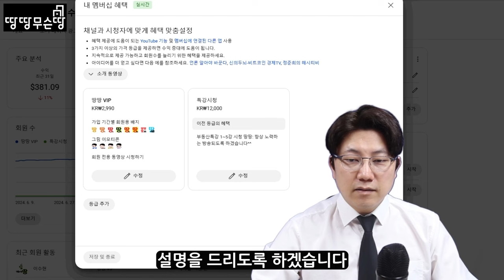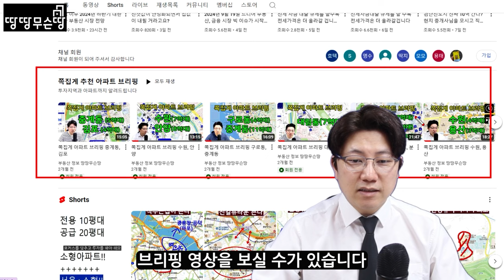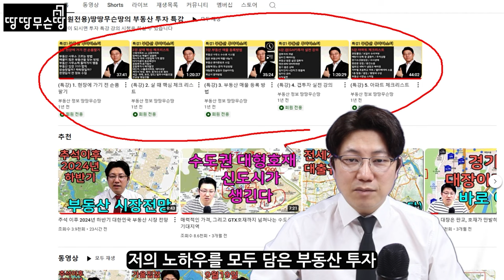미국금리 빅컷, 0.5%포인트 인하, 수도권 부동산은 이쪽을 살펴보세요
*땅땅무슨땅 부동산특강

*비지니스 메일, 출연문의

★땅땅무슨땅 (부동산 컨설턴트/강사/작가/유튜버)
13만 구독자 , 5500만 조회수 , 1000개 영상 업로드
도서 "집살라고?" 저자
도서 "토지투자시크릿" 저자
부동산 전문 유튜브 채널 "렘군" 출연
매일경제 부동산 이코노미 "매부리 TV" 출연
매일경제 주식채널 "자이앤트 TV" 출연
월급쟁이부자들 특강 "경기도 개발권 소액 토지투자"
클래스101 부동산 강사
대학교 멘토링강의
전자상거래몰 14년 운영
다수의 임장 프로그램 진행